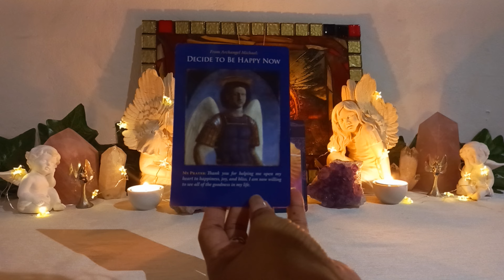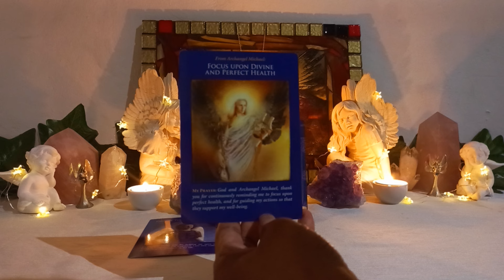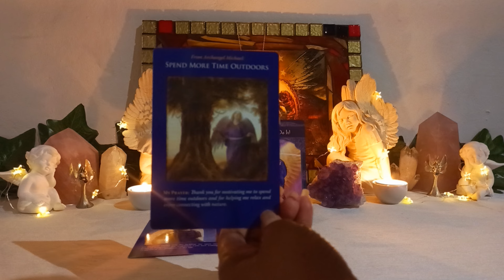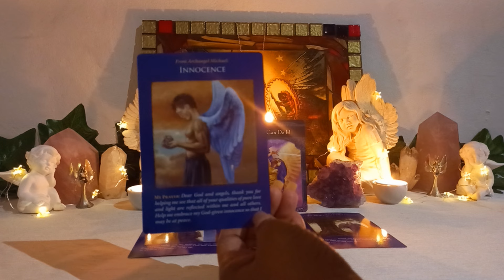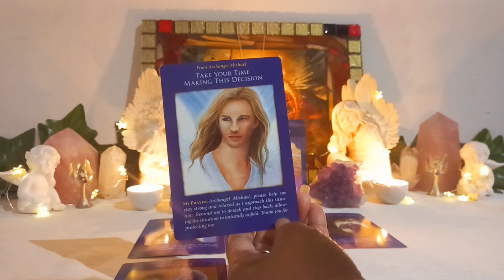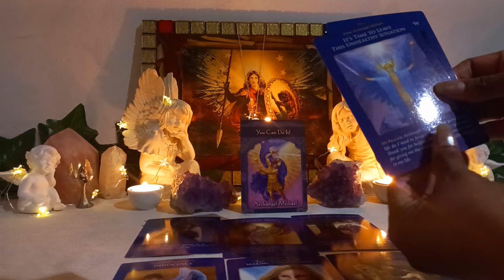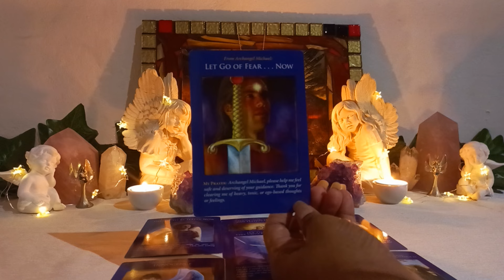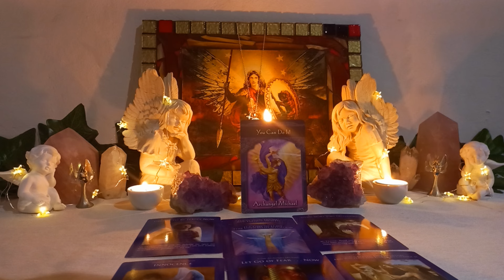🪽pt6 ARCHANGEL MICHAEL slaying DEMONS 😈 | channeling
😇 DIVINE channeled MESSAGES 😇

Greetings dear heart, thank you for appreciating divine messages.  Listen to more channeling through links below from the ASTROLOGY TAROT, kindly share with others, may we all ascend together, blessings and light 🙏

💟 MOTHER TERESA'S great LOVE for JESUS. An URGENT call to HELP you SERVE in GOD consciousness ✝️